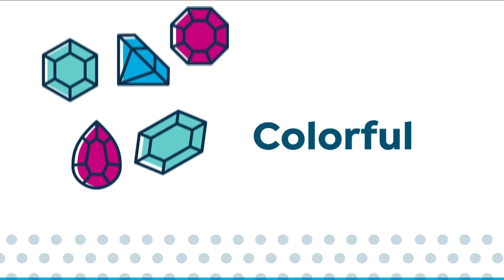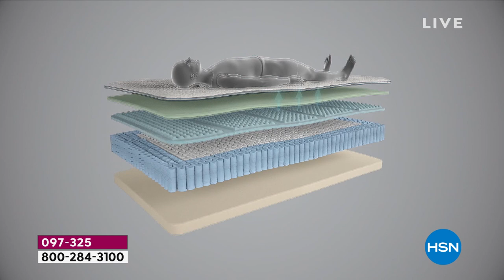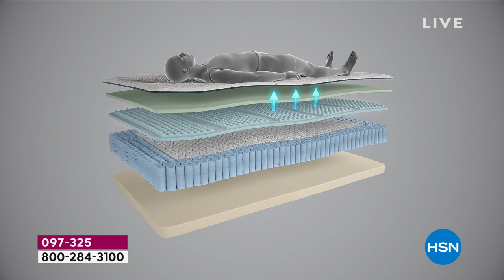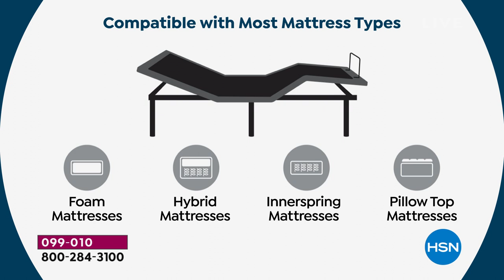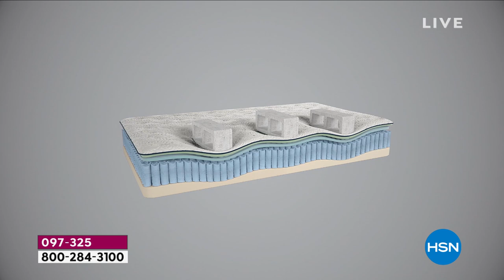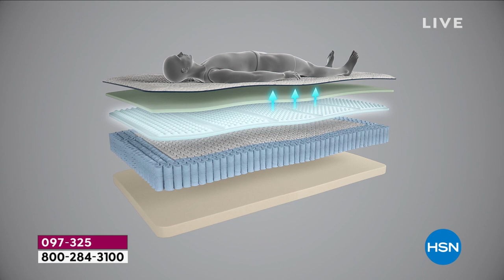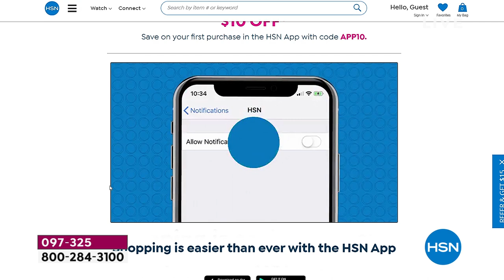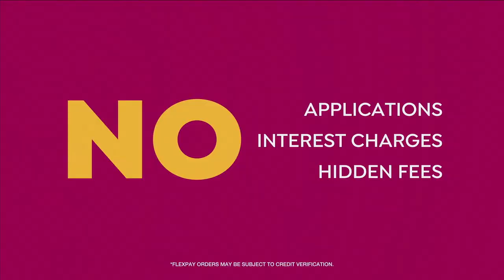HSN | Home Sweet Home featuring South Street Loft Mattresses 06.25.2021 - 12 PM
Discover a good nights sleep with South Street Loft mattresses and bedding.